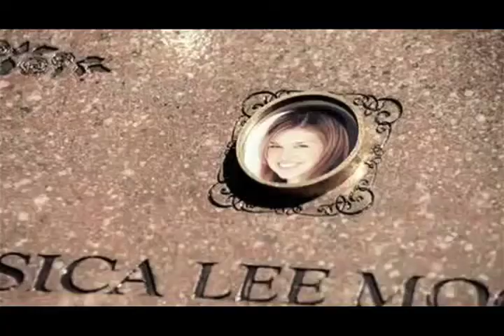Sam Winchester ~ Roadside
This is a NON-PROFIT, FAN-MADE video. I claim neither the VIDEO nor the AUDIO. None of the content used in the making is mine, and I don't claim so. This is simply a tribute to a pretty wonderful character.

This is a Sam Winchester tribute to the song Roadside by Rising Against. Before I forget, this, and any other video with Sam really, is dedicated to my friend D, since Sam is her favorite and videos are when I'm most favorable to him. As for the song, I had some trouble analyzing how it could fit Sam, but I think in the end, I got it right.

The tribute itself is about Sam first facing the loss of Jessica and then the coming of his visions, and how afraid he is of losing it and going "dark-side." In this way, it deals with Sam seasons 1-3, mostly seasons 1 and 2. I miss this Sam dearly, so that was my focus.

Video-wise, I played with a lot of new things here. I fiddled with colors and how to divide the screen, which was very new to me. I think, overall, it came out pretty good, even though I had some issues with aspect ratio.

I sincerely hope you enjoy the video. Please let me know what you think in either a comment or a rating. Thank you.

EDIT: Guess whose iPod plays tricks on her? It's Rise* Against. :) There you are.